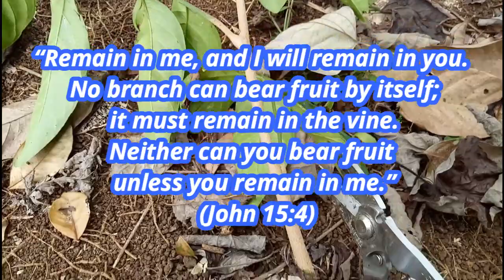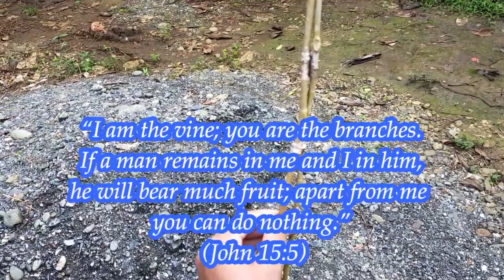HOW TO GRAFT LONKONG WITH A DOUBLE ROOTSTOCK?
In this video you will learn how to graft lonkong with a double rootstock.Don't forget to subscribe and hit the bell notification for you to get updated with our upcoming videos God bless everyone.